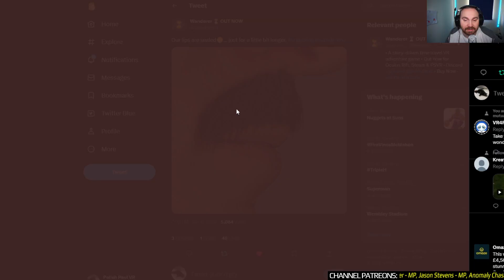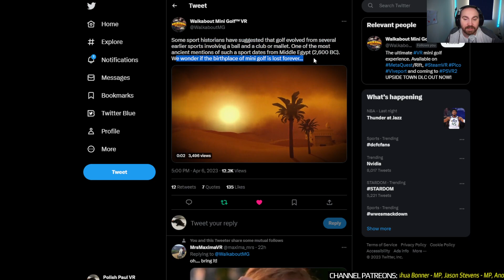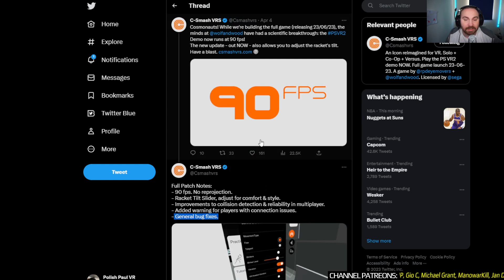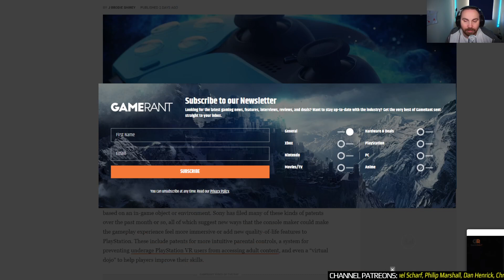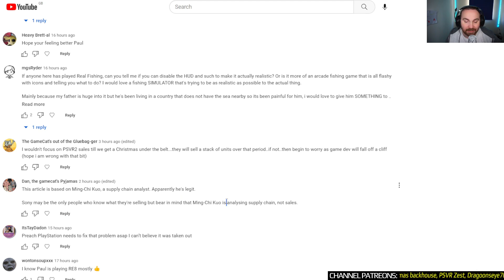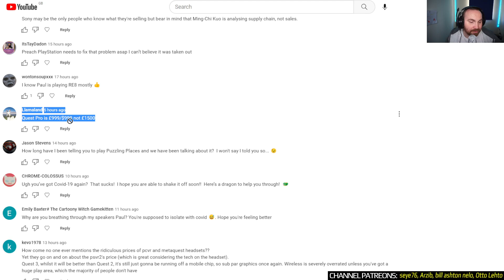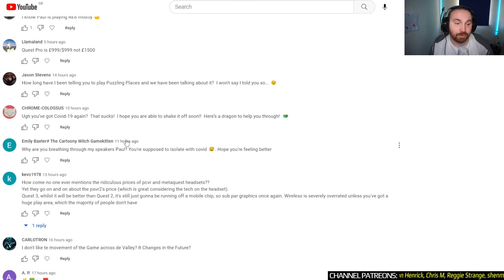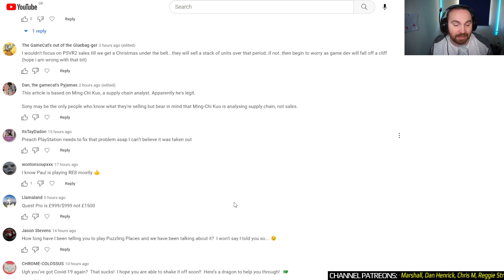PlayStation VR2 News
PS VR2 NEWS

00:00 - Intro
00:21 - Wanderer - latest
01:35 - Walkabout Minigolf - latest
02:21 - Synapse featured in latest Play Magazine
03:05 - C-Smash VRS - 90FPS update & more
04:00 - Crossfire Sierra Squad - new screenshots
05:12 - New Sony controller patent
07:08 - Comment section chat

Thumbnail:
Crossfire: Sierra Squad